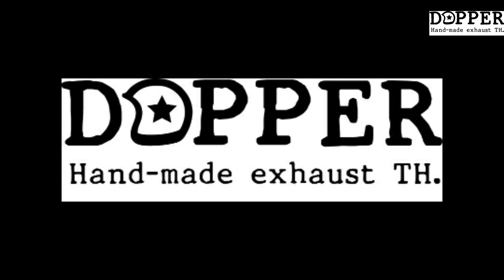ท่อทรงเมกก้าโฟน DOPPER ติดตั้งให้กับ Royalenfield INTERCEPTER650